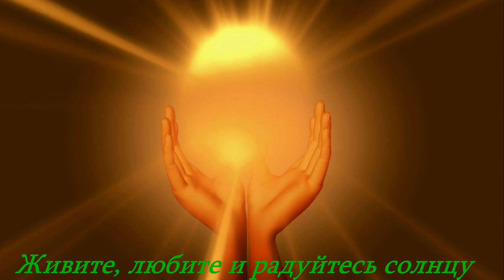ЖИВИТЕ, ЛЮБИТЕ!!! - Светлана Аверочкина - С днём рождения Аллочка!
"Живите, любите" автор слов и музыки Светлана Аверочкина ,
Танцуют Король Мамбо Эдди Торрес 63 года
 и его ученица Шани Талмор.